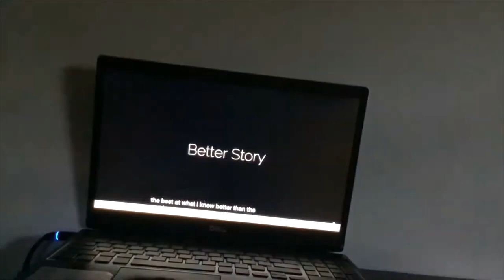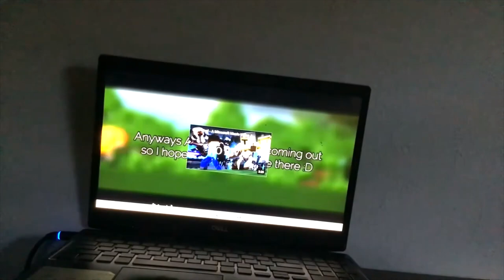DESTINY 5 SEASON 11 TRAILER 2